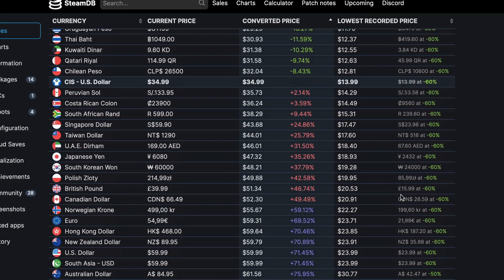No Man's Sky Review // Is It Worth It?!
No Man's Sky Review 2024 // Is It Worth It in 2024?! Is No Man's Sky, one of the most amazing redemption stories worth a buy in 2024 for everyone? Let's Find Out!

• 0:00

• no man's sky review
 • no man's sky review 2024
 • no mans sky review
 • no man's sky 2024
 • no mans sky 2024
 • no mans sky review 2024
 • nms
 • should i play no mans sky
 • should i play no mans sky 2024
 • should i buy no mans sky 2024
 • no mans sky 2024 review
 • 2024 no man's sky
 • review of no mans sky
 • should i buy no man's sky
 • is no mans sky still bad
 • no mans sky game review
 • no man's sky worth a buy
 • is no mans sky worth it